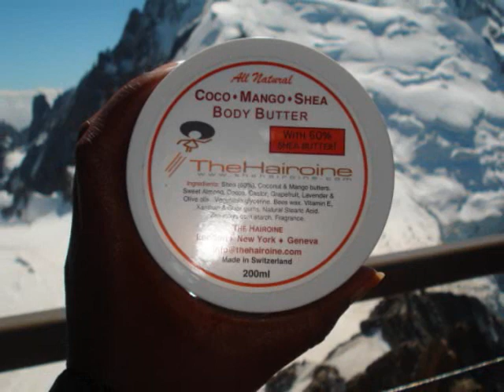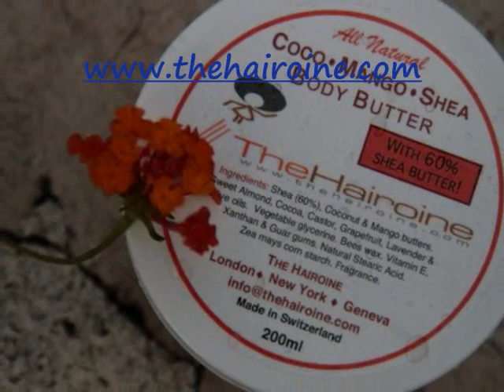The Hairoine's Body Butter: Testimonials from the mountain top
On top of Mont Blanc in Chamonix, France, Jenny and Nana tell you why they're so in love with The Hairoine's Coco-Mango-Shea Body Butter!